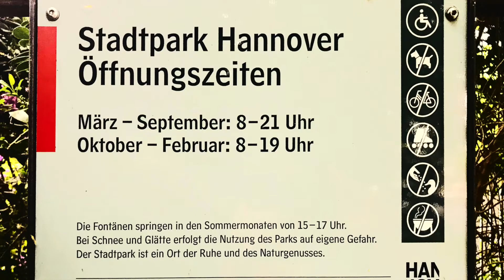2. August 2020. Im Stadtpark in Hannover am Congress Centrum. Bleibt gesund! Taglilien.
2. August 2020.  Im Stadtpark in Hannover am Congress Centrum.  Bleibt gesund! Taglilien.